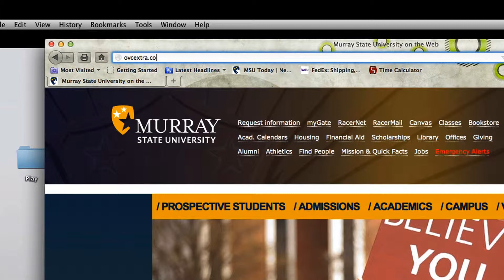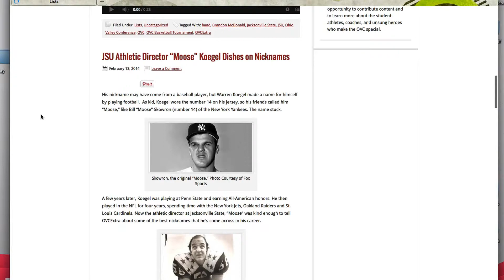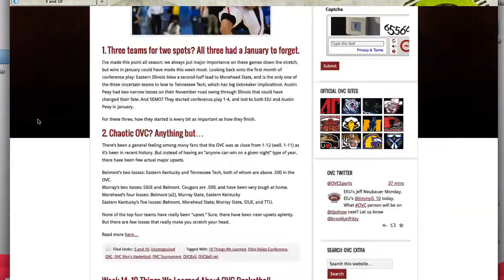The OVC Extra Blog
While the OVC tournament receives national publicity due to it being aired on ESPN's championship week, the conference is also taking strides to make sure everyone knows about the lighter side of it's member schools.